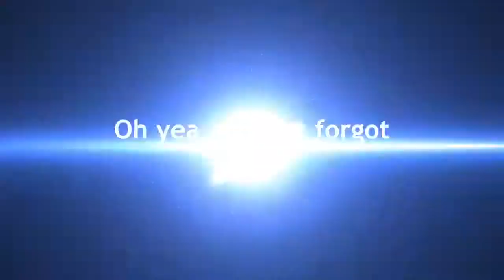Fish tanks Guppys Silver Dollars Plecos and Neons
75gal 10gal breeder 30gal